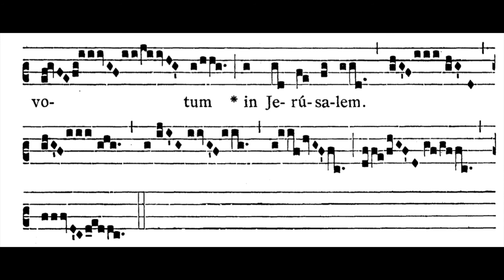10th Sunday after Pentecost ALLELUIA: Te decet hymnus (solfeggio)